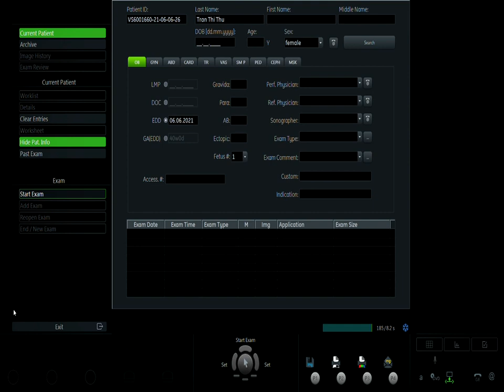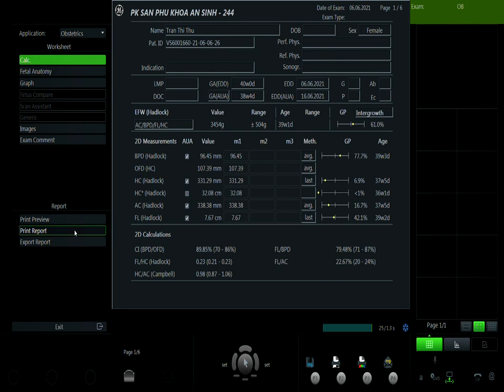TRẦN THỊ THU VIP1 06/06